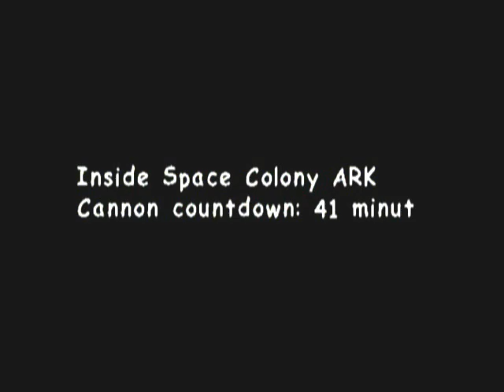Sonic Adventure 2: Battle playthrough [Hero] [Part 10]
Hellfire-Commentaries observes the remake of the game that introduced Shadow to the world: Sonic Adventure 2: Battle!